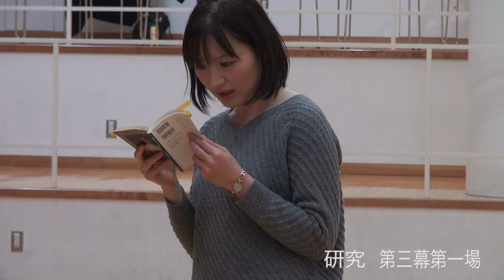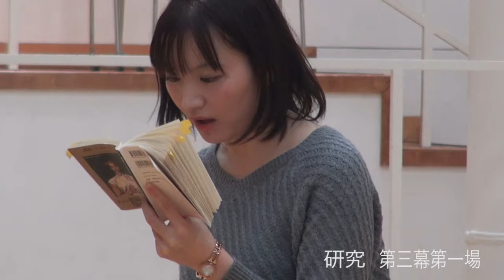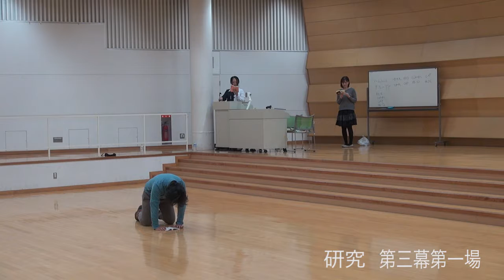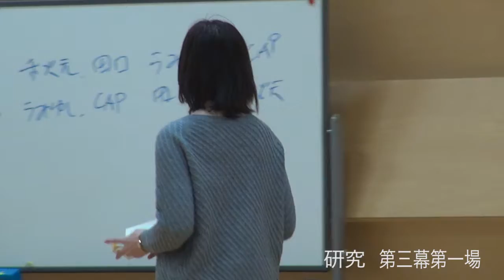第18回シェイクスピア勉強会「ハムレット」研究幕3幕B